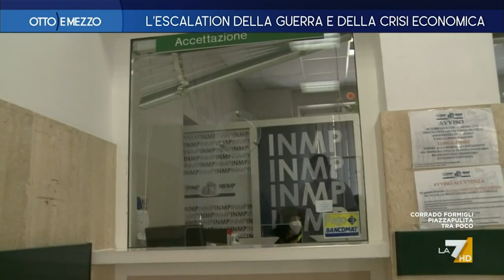Covid, il sistema sanitario in ginocchio